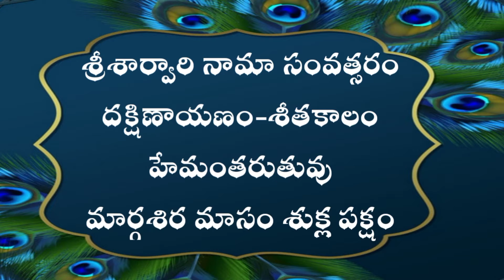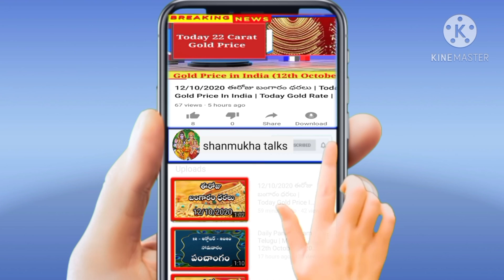Daily Panchangam Telugu | Saturday 19th December 2020 | Today Panchangam In Telugu‎@shanmukhatalks